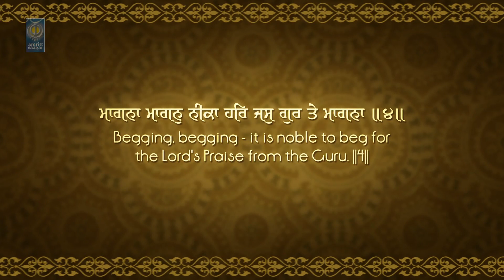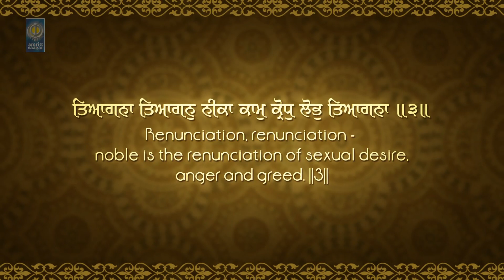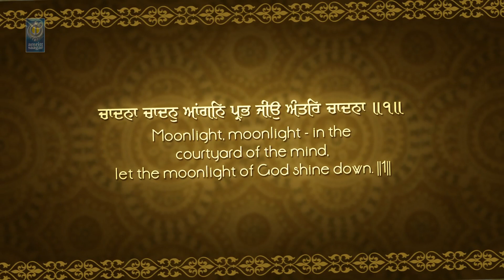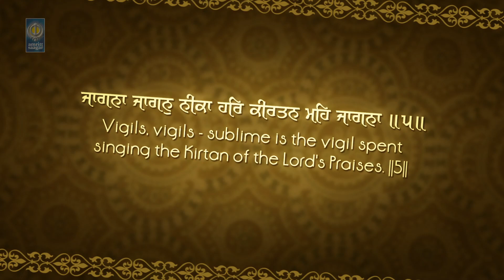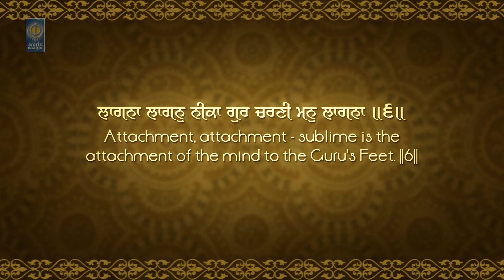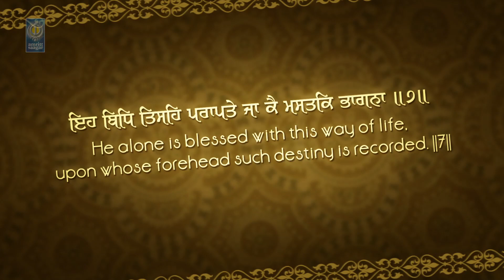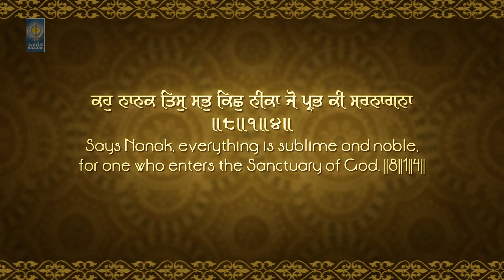Magna Magan Neeka - Bhai Jagtar Singh Ji Jammu Wale | Amritt Saagar | Shabad Gurbani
Ragi - Bhai Jagtar Singh Ji Jammu Wale

Album - Tereyan Bhagtaan Kau Balhara